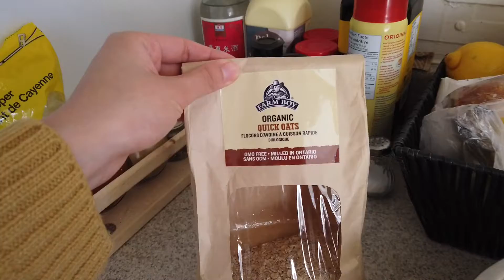Post-Vacation Blues + Healthy Banana Pancakes! | Vlog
Enjoy this super easy, 4 ingredient banana pancake recipe! I had a lot of fun filming this one. What other recipes should I try next? Maybe I should make dedicated cooking videos.. hmm...

Also, how do you guys entertain your indoor cats? Or better yet, what are the best cat toys in your opinion? Let me know!